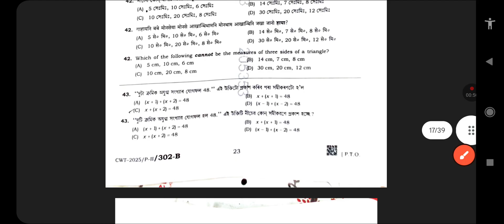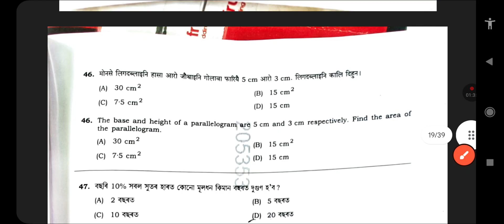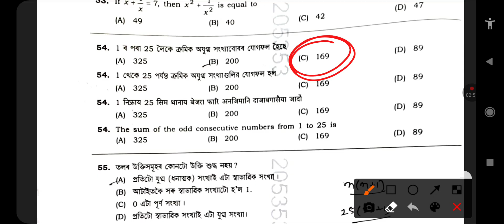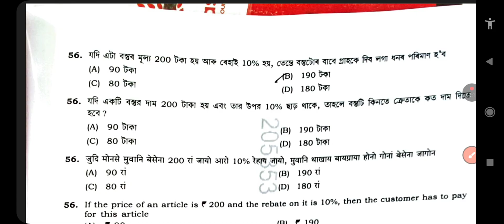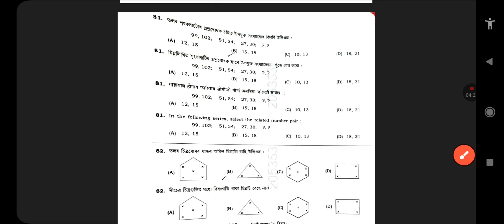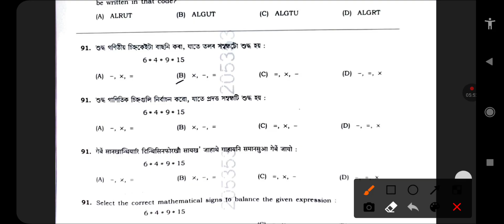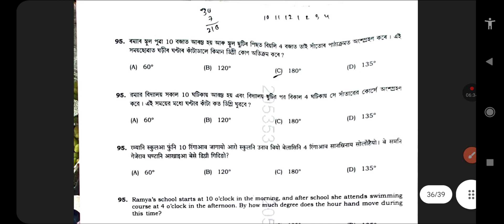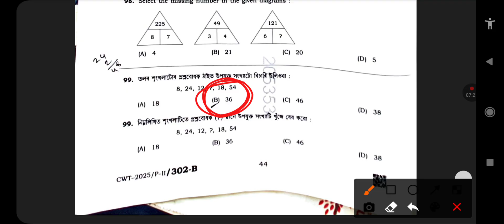Assam police AB/UB Math and Reasoning part Answer key 2025/Assam police answer key/ Math /Reasoning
Assam police AB/UB Math and Reasoning part Answer key/ Assam police answer key / Math / Reasoning/
Assam police Math answer key
Assam police reasoning answer key
Assam police full answer key 2025